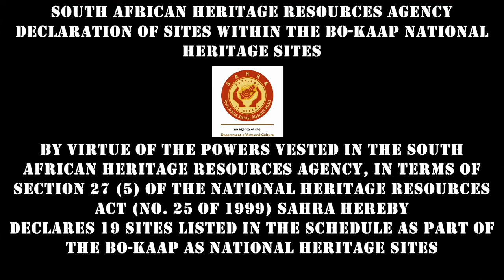SOUTH AFRICAN HERITAGE RESOURCES AGENCY-THE BO-KAAP -FINALLY PROTECTED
On the 30th April 2019, SAHRA approved the declaration of the Bo-Kaap as a protected national heritage resource. The protection of this historic, living, urban, cultural landscape of the Bo-Kaap has been long overdue for over 16 years and has come with many challenges. However, the persistence of the community and the hard work of SAHRA has managed to overcome what seemed like an impossible task.

The Bo-Kaap was originally nominated as a heritage site in 2003, as it was identified as an integral part of the historical contribution to the establishment of Islam in South Africa. The area was not only identified as being enriched by burials of some of the most respected founders of the Muslim community, but it also contains the largest concentration of pre-1840 architecture in South Africa.

The declared area includes 19 different sites in the Bo-Kaap:
• The Auwal Masjid
• Prayer Quarry
• The Tana Baru Burial Ground
• The Stables Site
• The Strand Street Quarry
• The Wash House Quarry
• The Spolander House
• Schotsche Kloof Primary School
• St Pauls Primary School
• Buitengracht Street Wall
• Vista High School
• Schotsche Kloof Homestead
• Stadzicht Homestead
• Nural Islam Masjid
• Jamia Masjid
• Masjid Shafee
• Masjid Boorhanol Islam
• Nurul Huda Masjid
• Bo-Kaap Museum